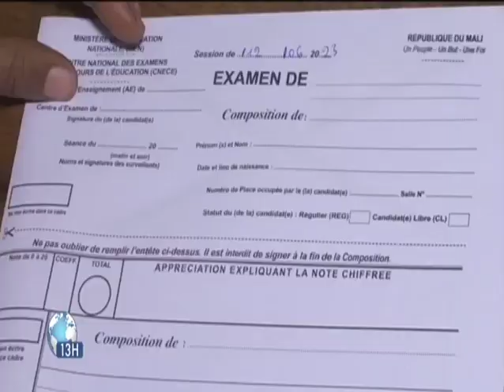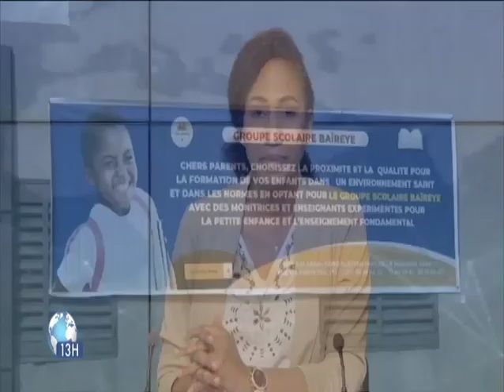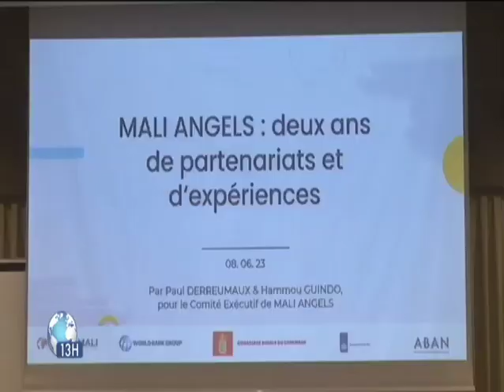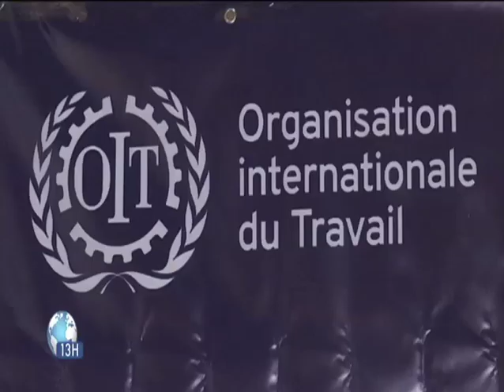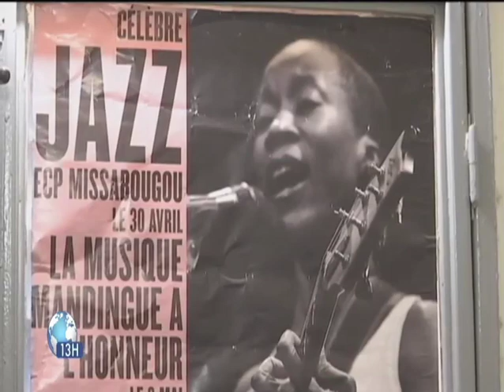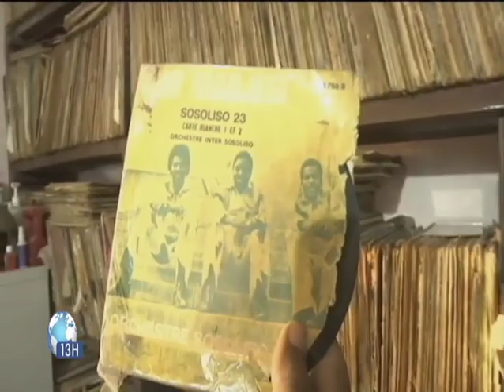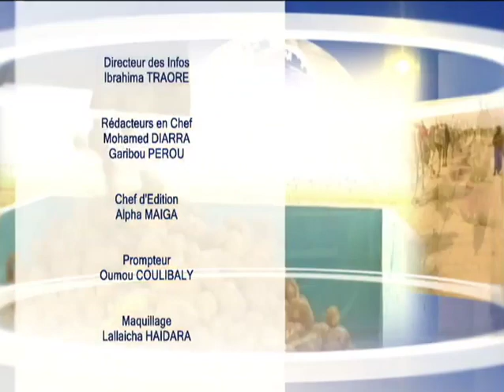Le 13heures de ORTM1 du 12 Juin 2023